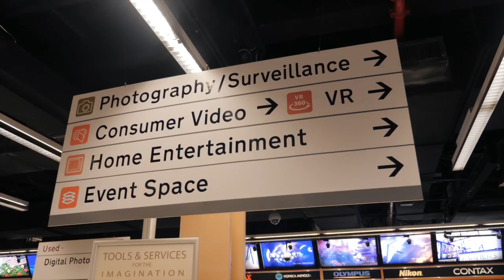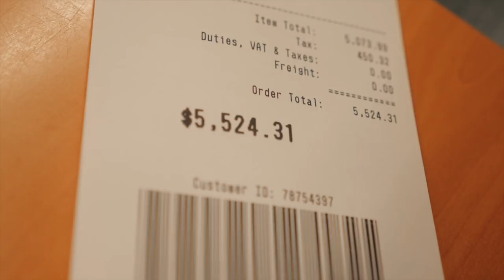Investing In Your Future